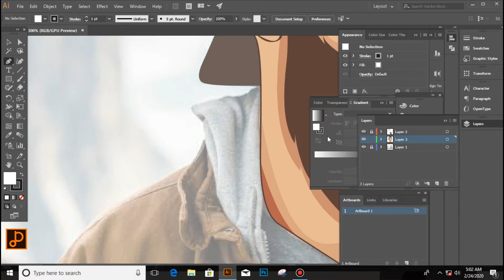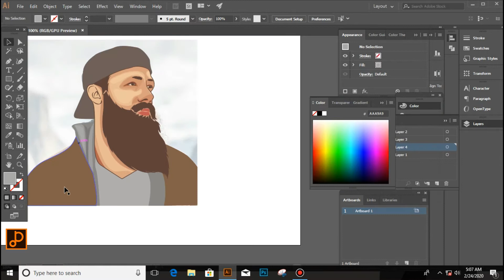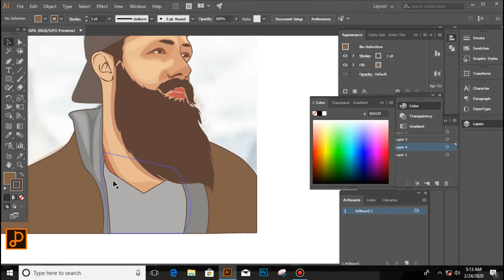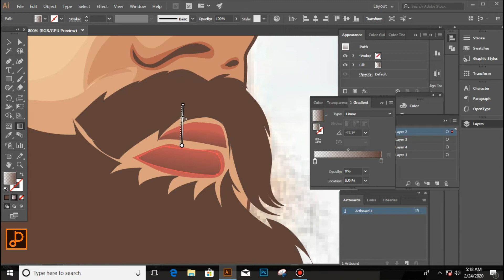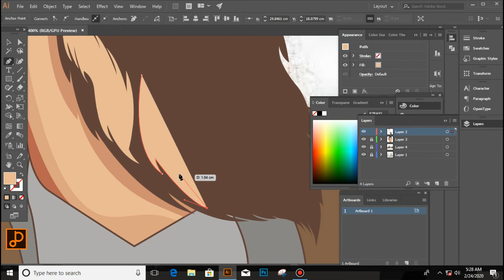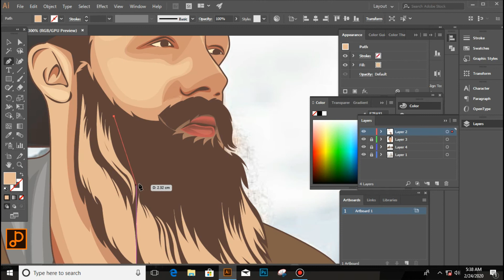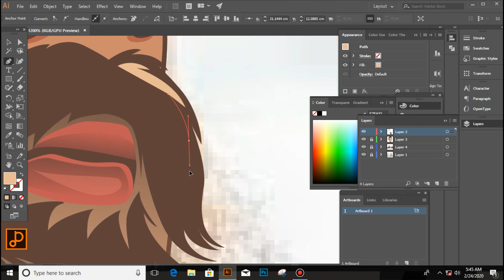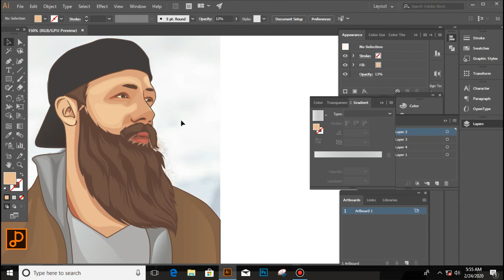Tutorial Vector Portrait Illustration | Part II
Tutorial vector portrait for beginners. Easy to learn. I have added a shortcut to make easier for you to learn illustrator.